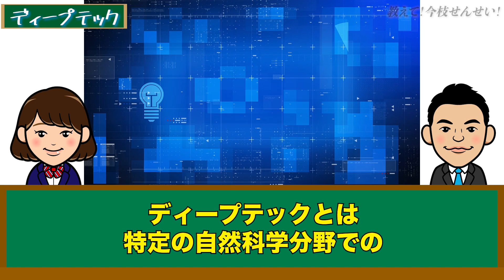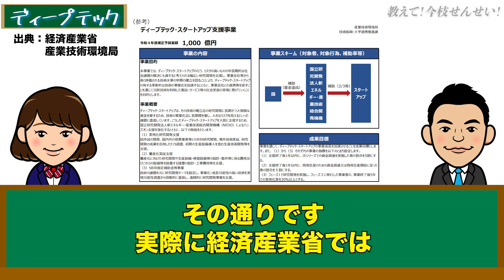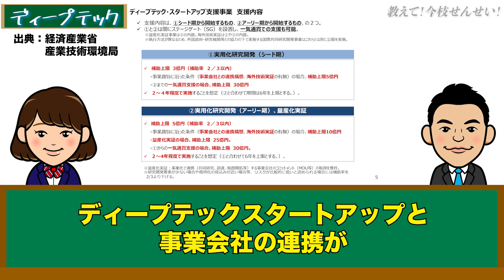ディープテックとは何か？ディープテックの現状と課題について解説します！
ディープテックとは「特定の自然科学分野での研究を通じて得られた科学的な発見に基づく技術であり、その事業化や社会実装を実現できれば、国や世界全体で解決すべき経済や社会課題の解決など社会にインパクトを与えられるような潜在力のある技術」を意味する言葉です。今回はディープテックの具体的な特徴について今枝宗一郎が解説していきます。

《衆議院議員　今枝宗一郎プロフィール》
自由民主党 青年部長/スタートアップ議連事務局長/若手改革派/愛知14区
出身：愛知県
趣味：お祭り、スイーツを食べる事

衆議院議員で、医師でもある、今枝宗一郎のYouTubeチャンネルです。
スタートアップ、新産業、テクノロジー、最新医療などを中心に、
日本の未来を担う学生のみなさんもわかりやすいように解説していきます。